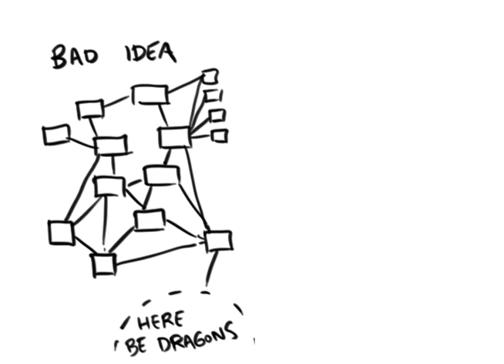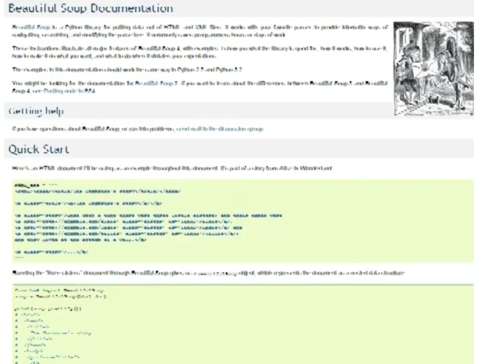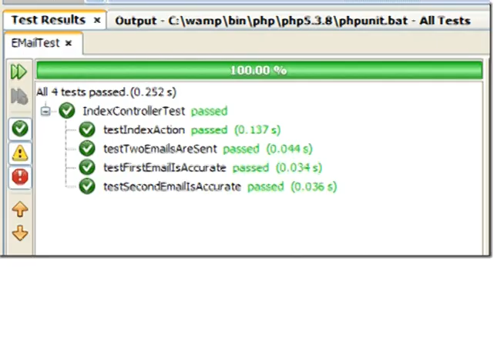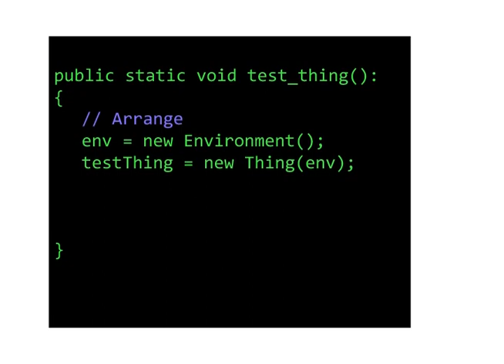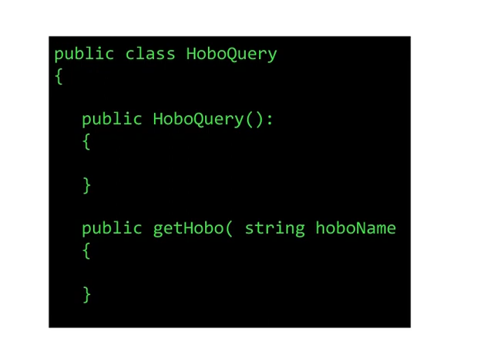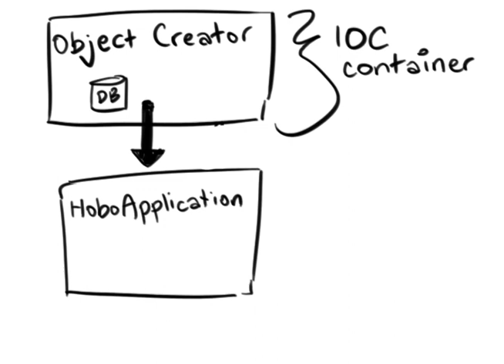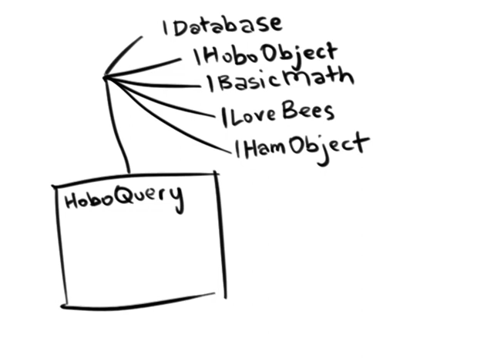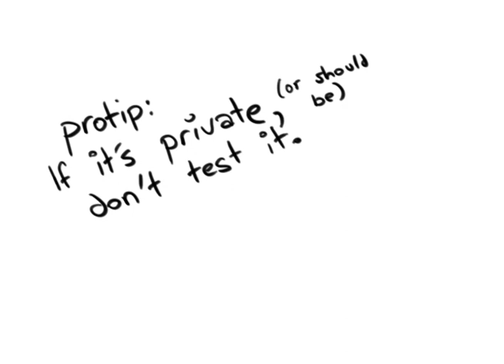Cube Drone - Automated Testing & Inversion of Control - Creative Commons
A short lecture on the value and practice of unit testing.

, but with slightly tighter editing and 100% hand-made (no clips) - so that I can release this clip under the Creative Commons - Attribution license.

Notes/References:

1. The Jeff Atwood quote is from "I Pity The Fool Who Doesn't Write Unit Tests"

3. The Dave Thomas quote is from "Orthogonality and the DRY Principle"

4. I wrote the specific wording of this car analogy, but the _idea_ of a car analogy came from a excellent Google Code Talk on Unit Testing

6. BeautifulSoup is a Python library for parsing HTML and XML. It's excellent. I haven't read his novel about alien video games, but I'm sure it's also worth a look.

7. Unit tests shouldn't be your _only_ documentation. Sweet lord no. Just part of the puzzle.

8. I cooked up a build-server in my own time using Fabric, VirtualBox and Jenkins, - but I'm right now experimenting with Vagrant and Chef in lieu of Fabric and they're much better (for this specific use-case).

9. The original impetus for this talk was a blog post/irc conversation about unit testing.

11. The "Mock vs. Stub" terminology I use here is one interpretation out of dozens, and kind of an oversimplification. Martin Fowler's article is a much more complete look at the topic

12. Too much setup (excessive 'arranging') and too much testing (excessive 'asserting') in one test are often signs of a architectural issue.  In a system that I worked on, many of our objects communicated through an object that - while it wasn't technically 'global', for all intents and purposes WAS global, because it was passed around _everywhere_. Setting up that object before Every Single Test started to get really cumbersome during the late stages of the project, which reduced the amount of tests that we produced. A prime candidate for refactoring!